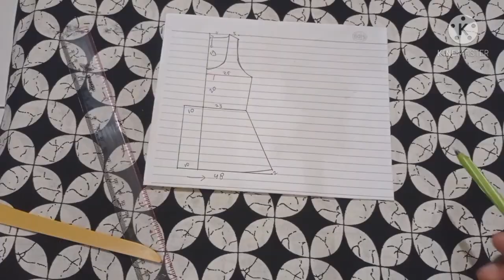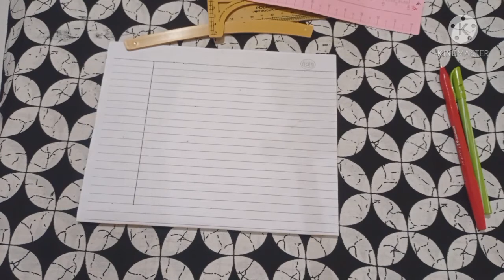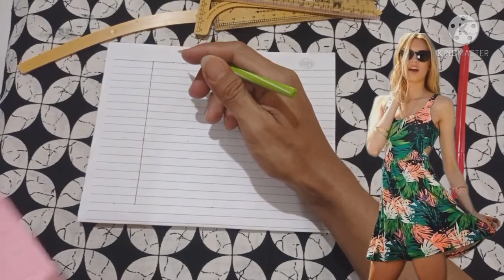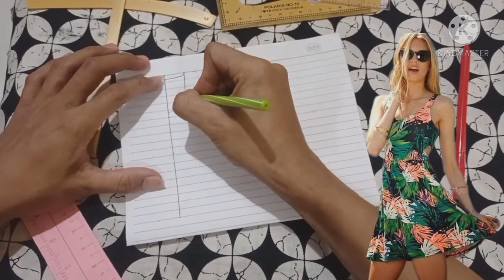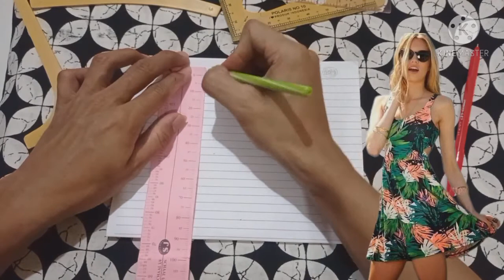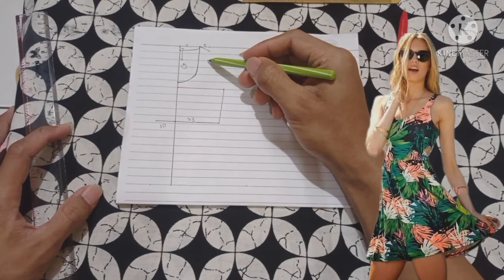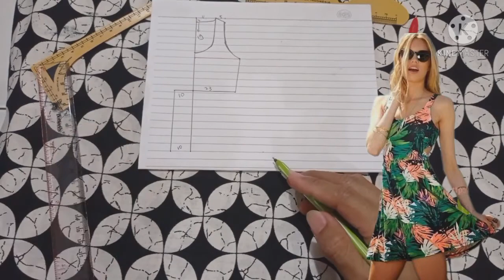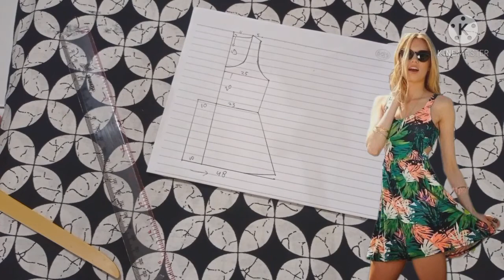CARA MEMBUAT POLA BAJU DRESS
Caranya mudah banget ya karna sebenernya membuat pola baju dress tidak terlalu susah,asal kita rajin dan serius dalam belajar pasti kita cepat bisa membuat dan memahaminya.
Cukuplah tonton videonya sampe selesai jangan disekip ya,
Biar kalian paham dan bisa mempraktekannya,
Selamat belajar semoga video ini bermanfaat untuk kita bersama.